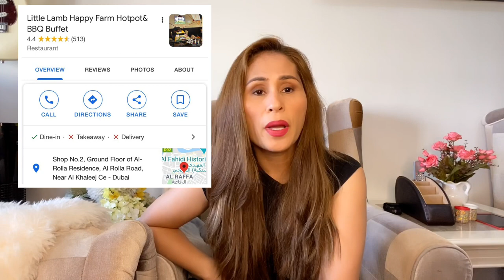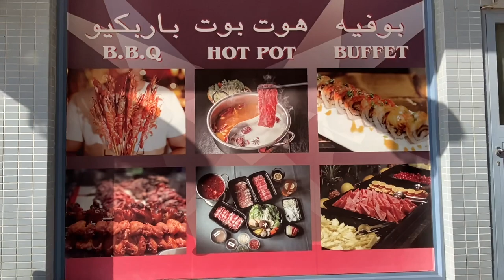THE LITTLE LAMP HAPPY FARM HOTPOT BBQ BUFFET | DH59 EAT ALL YOU CAN | NASUKA AKO SA SOBRANG BUSOG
ONE OF THE BEST SHABU SHABU IN DUBAI AT THE LITTLE LAMP HAPPY FARM HOTPOT BBQ BUFFET FOR ONLY 59 DHS EAT ALL YOI CAN